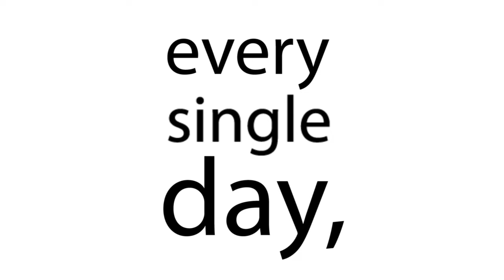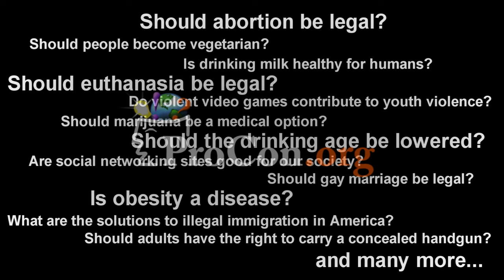Critical Thinking Explained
What is critical thinking, and why is it so important? This episode of the ProCon.org Critical Thinking Video Series explores critical thinking and how it leads to greater citizen involvement